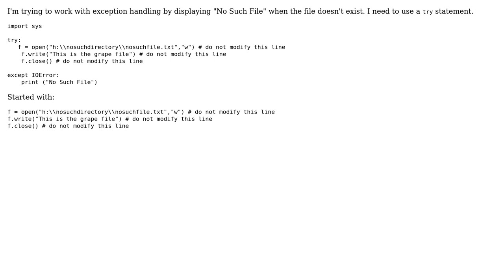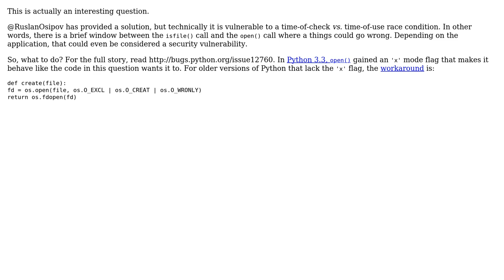Python and Exception Handling IOError (2 Solutions!!)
Python and Exception Handling IOError

With thanks & praise to God, and with thanks to the many people who have made this project possible! | Content (except music & images) licensed under CC BY-SA | Music | Images & others | With thanks to user Ruslan Osipov user CoPoPHP user 200_success and the Stack Exchange Network Trademarks are property of their respective owners. You are responsible for your own actions.